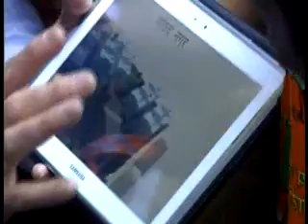Janadesh: Delhi's Rajendra Nagar braces itself for polls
DDNewsOfficial: As Congress, BJP and AAP put up a triangular fight for the Assembly elections, Delhi's Rajendra Nagar gets set for the upcoming polls.